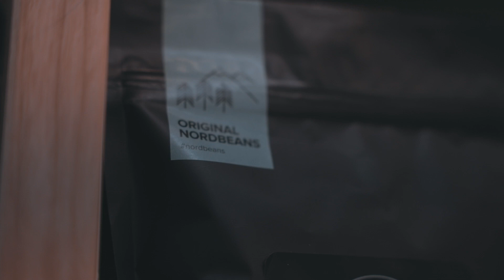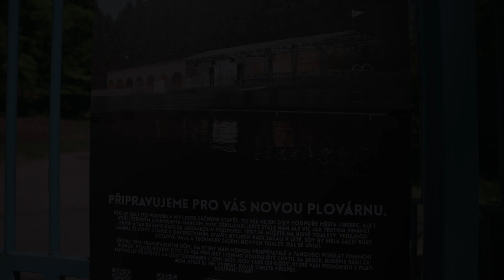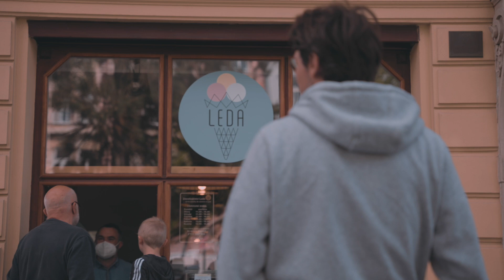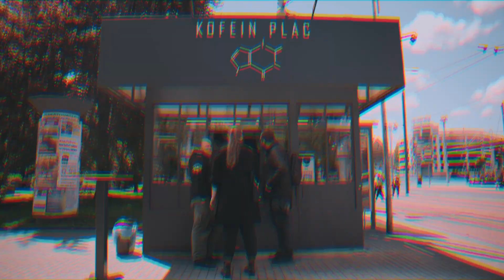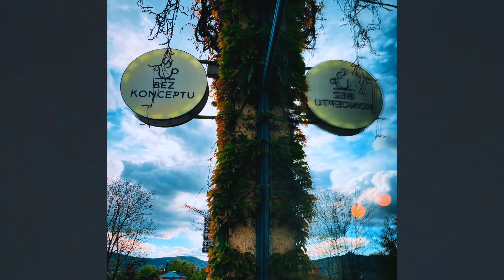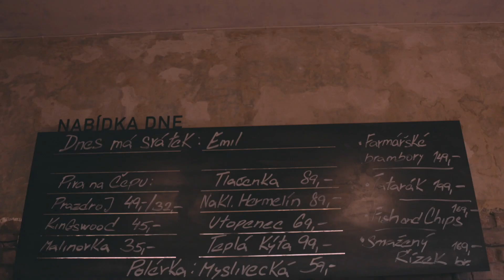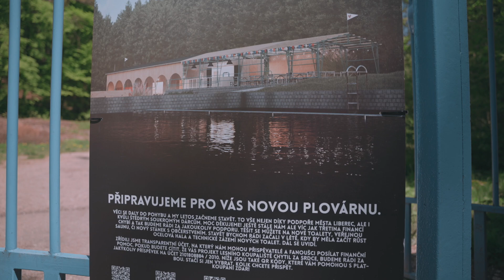Liberec / Kudy,Foodie?!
Víte, jak strávit den v Liberci? Víte kudy, foodies? Jestli ne, mrkněte na jeden z dílů pořadu Kudy, Foodie. Uvidíte, kam se dá vyrazit na snídani, kafe, oběd, zase kafe, pivo nebo drink. Uvidíte, jaká místa v Liberci stojí za návštěvu.
Kamera: Matouš Vaněk
Pořad vytvořilo Seznam Brand Studio pro Kudyznudy.cz